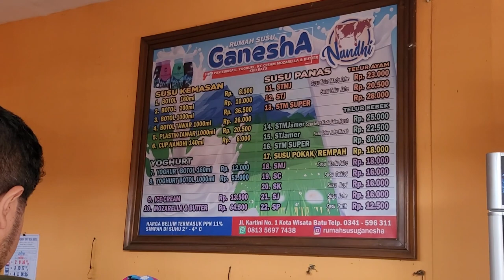MUST VISIT ! SHOCKING History of Widow Waterfall ? Try Japanese food ( East Java, Indonesia )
Camera and gears that we use in this video :

GoPro HERO 11

Rode NT1 5th Generation

What to bring if you are thinking of visiting Indonesia  :

Water Bottle

Portable Fan

About :

Welcome to JUGATASTE ! In today's video, join me on a thrilling adventure to explore the amazing Coban Rondo/ Widow Waterfall located in Kota Batu, Indonesia. But that's not all – we'll also dive into a delightful culinary experience at an enchanting Japanese theme place! Prepare to be amazed as we uncover the breathtaking beauty of nature and indulge in mouthwatering Japanese cuisine in the heart of Indonesia.

Time Stamps:

00:00 Intro

00:38 Rumah Susu Kud Batu

01:47 On the Way to Coban Rando

03:10 Coban Rando

03:35 History of Widow Waterfall

04:47 Getting in the Water

05:59 Monkeys

06:45 Japanese Themed Restaurant

08:53 Conclusion